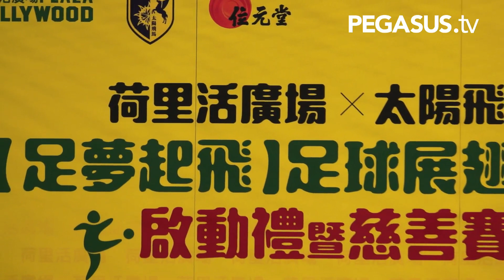「足夢起飛」足球展翅計劃啟動禮